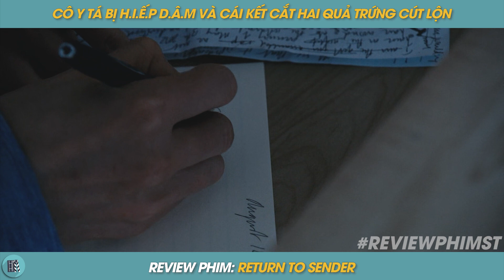REVIEW PHIM ST | TÓM TẮT PHIM CÔ Y TÁ BỊ LẾU LỀU VÀ CÁI KẾT TRẢ THÙ CHO 2 TRÁI CÚT LỘN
Tóm tắt phim: MÓN BƠ HẢO HẠNG
REVIEW PHIM ST: Bọn mình cập nhật, tóm tắt phim, review phim các bộ phim hay, chiếu rạp với đầy đủ các chủ đề, thể loại: